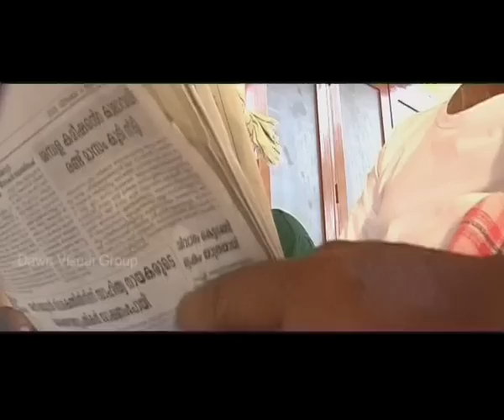അടക്കേണെങ്കില് മടീല് വെക്കാം...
TELE FILM COMEDY : സിദ്ധീക്ക് കൊടിയത്തൂര്‍
KUNJAKA, LEEK BEERAN , ADAKKENENKIL..